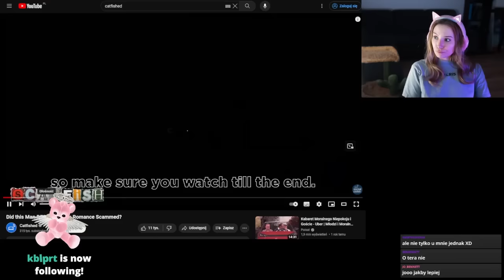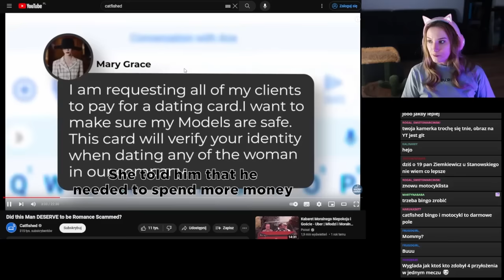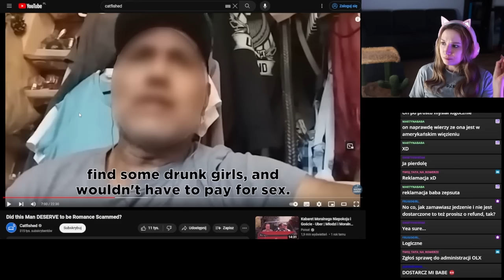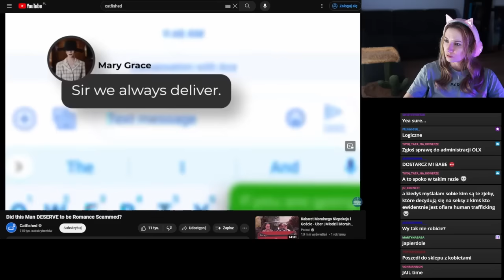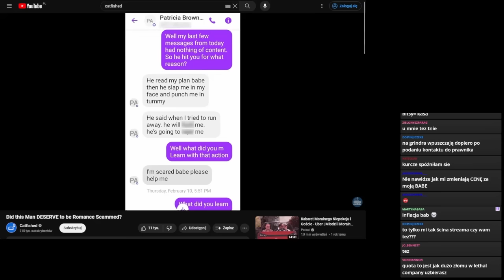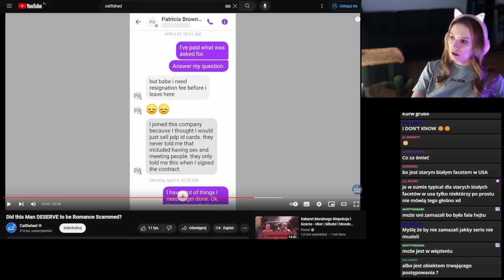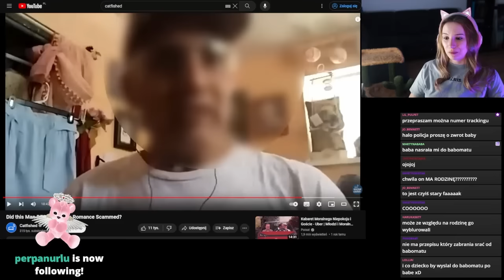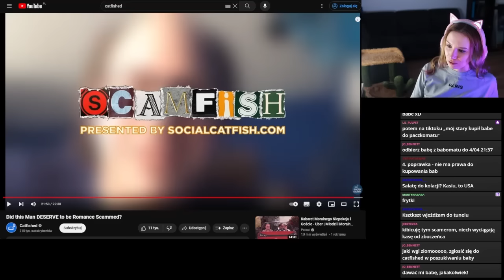Najgorszy odcinek Catfished????